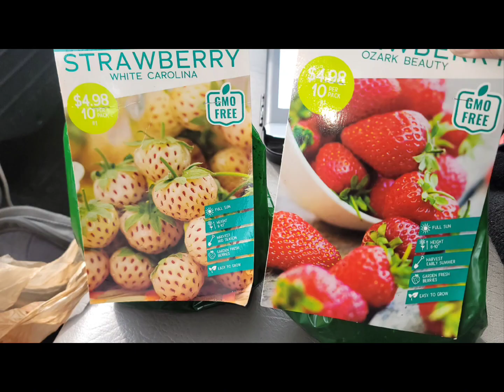EACH ONE TEACH ONE/LIFE CYCLE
VEGETABLE GARDENING/WE ALL CAN DO IT😊